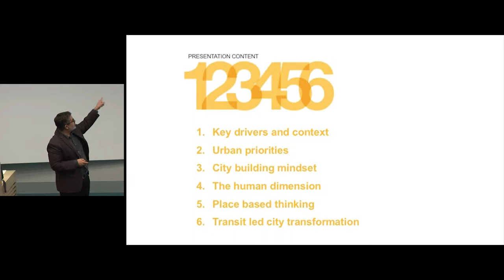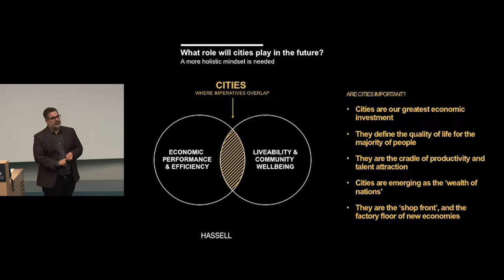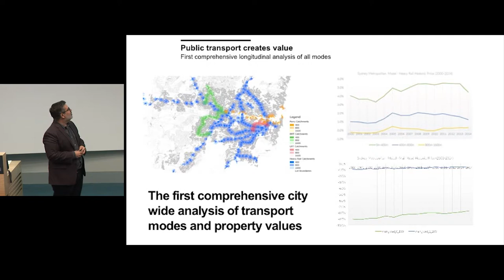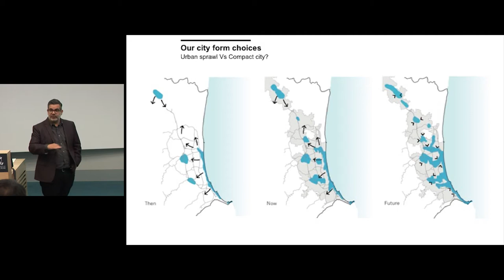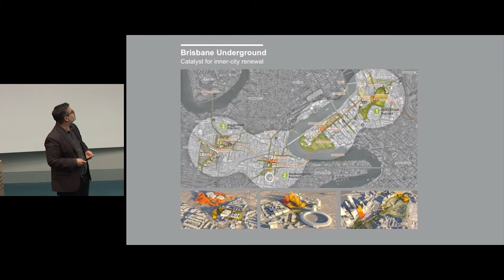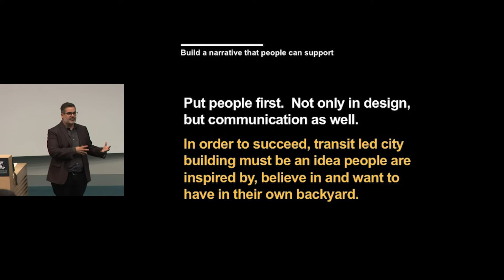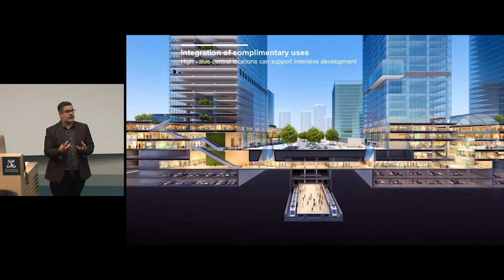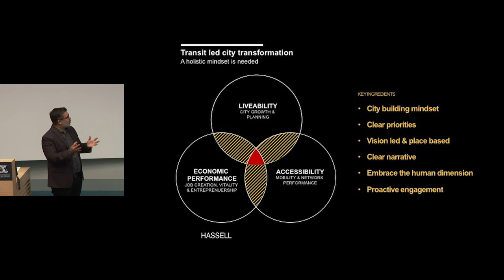CTBUH 2017 Australia Conference - Toby Lodge “Transport and City Making”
Friday 3 November 2017. Melbourne, Australia. Toby Lodge, Principal, HASSELL, presents at the 2017 Australia Conference Melbourne Program 3A: Planning for Rapid Growth in a Multi-Modal City.

Transport is one of the key infrastructure assets of any city, ultimately underpinning liveability, connectedness and economic performance. In Australia, our biggest cities are frequently recognized as some of the world’s most liveable. They generate a significant share of the nation’s productivity, and in recent decades, have been a key focus for urban infrastructure investment. For our cities to reach their full potential, high capacity public transport will continue to be a critical ingredient. The best cities recognize the need for a holistic mindset to successfully translate aspirations and investment to greater liveability and a higher performing economy. The movement network must be fully integrated with the fabric, activity, life and experience of the city. Drawing on experience from the design and planning of underground, rail and light rail systems across Australia, the presentation explored the how traditional approaches to transport, urban design and land-use planning are being challenged to realize more liveable, sustainable and higher-performing cities. It explored the activities being undertaken in these cities in concert with the planning and delivery of transport infrastructure projects to maximize public benefit and unlock a future rich in potential.